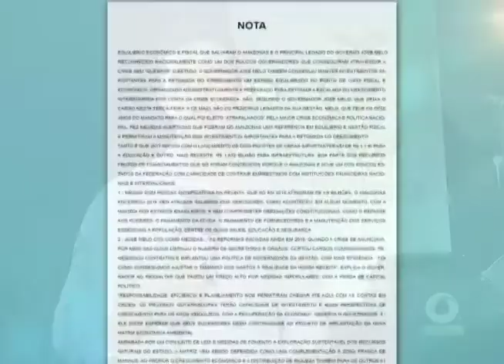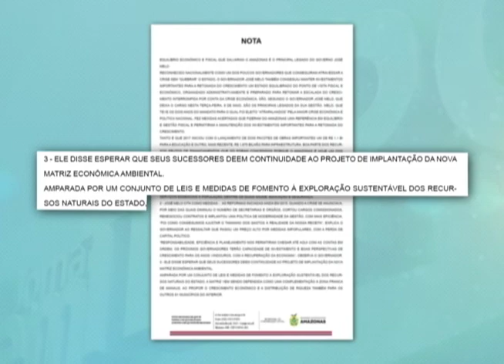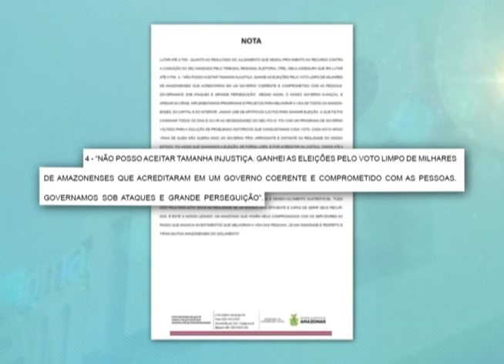David Almeida assume o governo e já anuncia mudanças no secretariado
01º BLOCO JORNAL 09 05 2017 - David Almeida assume o governo e já anuncia mudanças no secretariado